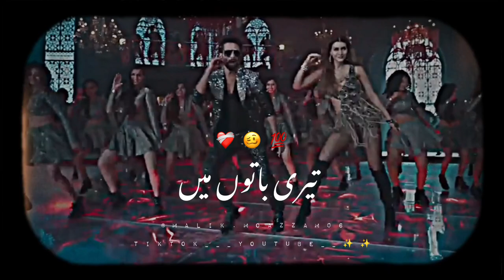Tari Baton me asa aulja jya____❤‍🩹✨__yrics status✨__(Malik.Moazzam)trend